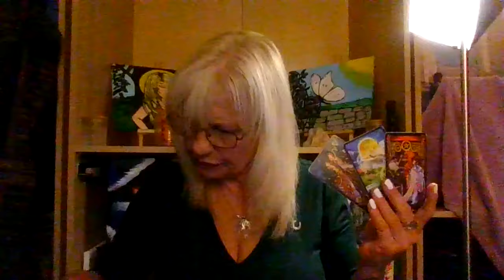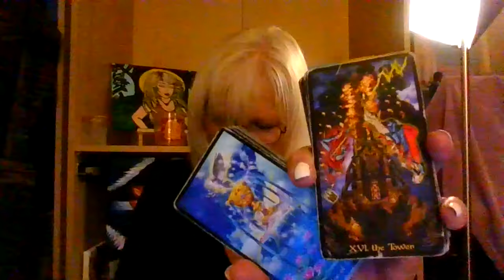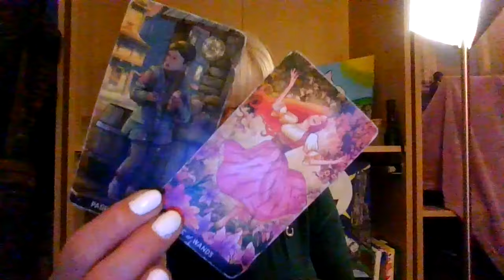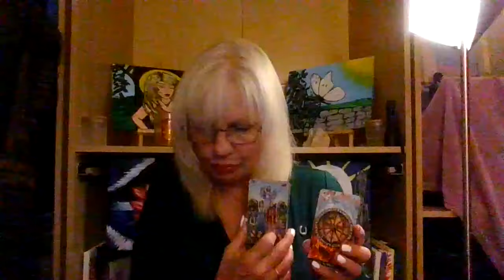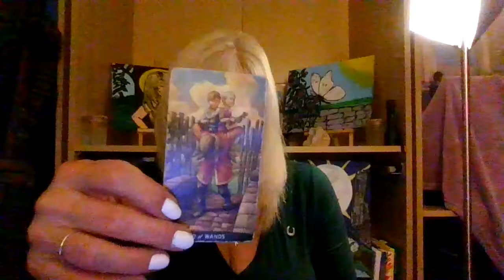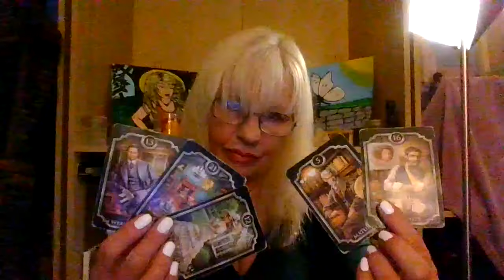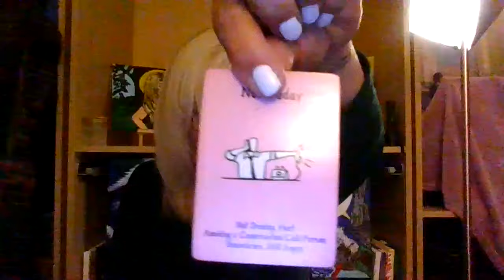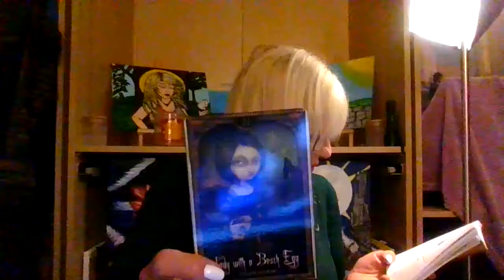They're on a Witch Hunt! Protect what You've Learned!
This will be a general collective reading, so please remember to take what resonates.

Right off the bat, I'm receiving a message for a high priestess about a group or collaboration. This could be quite surprising, especially with Cancer, Pisces, and Scorpio energy here, so there's a lot of water influence. Whatever this message is, it seems to involve a group collaboration that might not be what you expected or who you expected. However, it’s there, with Leo energy showing strength of love, though I’m not getting a good vibe from it.

This might involve someone else, not necessarily you. There's a Virgo who has discovered some sort of magic or manipulation meant to hurt you. This could be an investigator who did some background check and found out that someone was trying to hurt you intentionally. They're not happy about it, likely knowing the person involved.

It seems someone is trying to come between you and judgment. Someone has too much on their mind right now, with the Knight of Wands, Judgment, and the Four of Swords indicating that they can't stop thinking—they're really in their head and are receiving judgment for what they've done to you. The tables have turned on a King of Wands, and there's a Knight of Cups coming in, someone sticking up for you. But there's also slander, jealousy, and conflict. This person can see what's going on in the background of your life, noticing how many people are trying to play in your energy and attack you.

This feels like a higher spirit guide or a gatekeeper seeing someone being attacked. They're going to take a leap of faith towards you because they realize you love yourself, and it doesn’t matter what others say. There’s a transformation taking place, and where you may have been disappointed, something new is coming in.

Six of Pentacles suggests someone needs to be fair to an Empress because Justice is here. Get ready to receive. This situation seems to involve someone blinded by lies and insanity. There's some underlying mental health issue with this King of Wands, and either you’ve already refused or are about to refuse this Knight’s advances. It feels like a very lustful and obsessive energy, as if they’re trying to affect your money so you’ll settle for anything because they want to control you.

You see their intentions clearly. There's an Emperor and Justice here, with jealousy and hatred from an ex-lover. It seems like you may have cut them off because a lie came out about them. Now, someone else is seeing that clearly too. This could be an attempt to keep people apart who are meant to be together. But someone is seeing this betrayal very clearly.

This might be a rumor, with someone intentionally trying to make you look bad, but there’s someone watching closely.